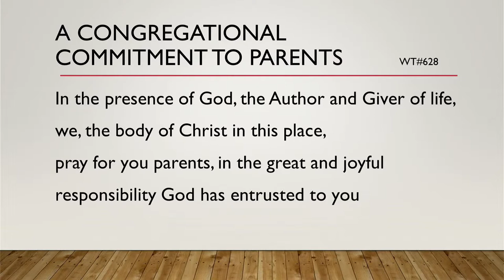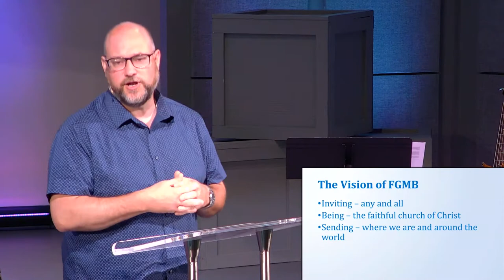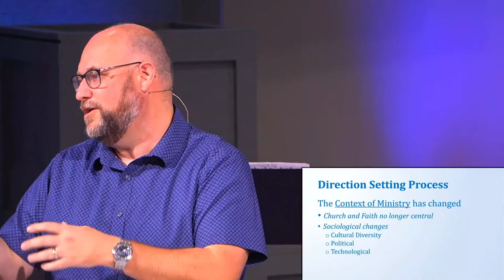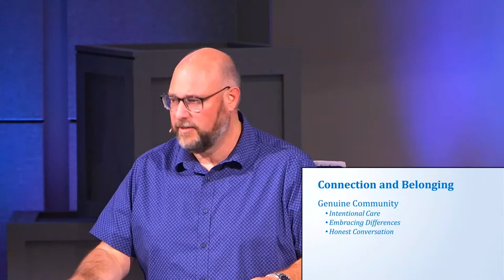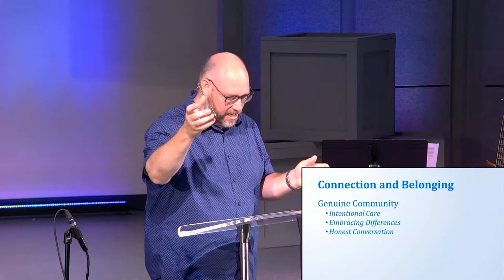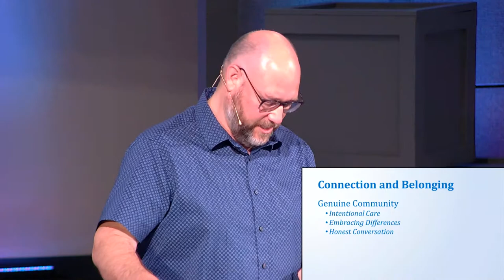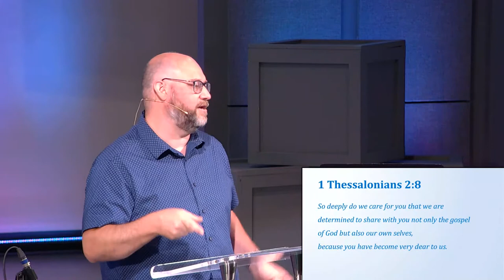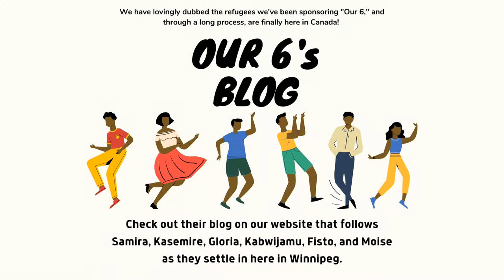Our Vision - Connection & Belonging | Pastor Carl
Join us for worship this Sunday at 10:00am via livestream as we begin a new short series exploring our FGMB direction setting initiatives of Connection and Belonging, Faith Formation and Mission.
We pray that as you engage in the service, you would be encouraged in your faith!

Service Items
Welcome 10:00
Call to Wosrhip 13:10
Singing 14:13
Baby Dedication 22:50
Singing 30:23
Sermon 34:40
Song and Sending 1:08:01

CCLI Copyright #259025​ - Size C
CCLI Streaming CSPL159455​ - Size C